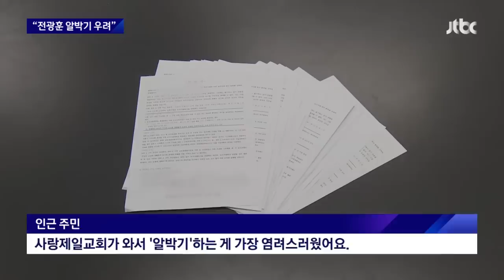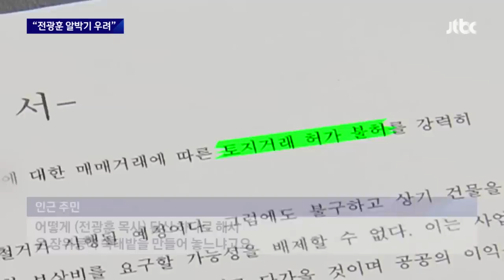"알박기 우려" 주민 반발에…구청, 사랑제일교회 거래 '불허' / JTBC 뉴스룸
전광훈 씨가 있는 사랑제일교회가 최근 재개발예정지에 있는 건물을 사려고 한다는 소식 전해드렸는데요. 구청이 허가하지 않았습니다. 이전에 500억원의 재개발 보상금을 받은 사랑제일교회의 이른바 '알박기'를 걱정한 주민들의 탄원서가 영향을 미친 것으로 보입니다.